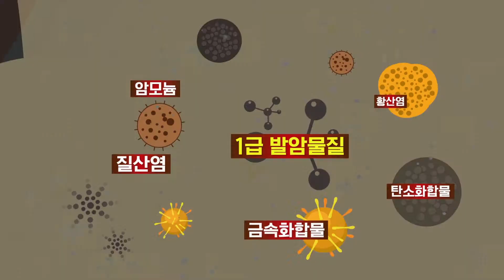자동차친환경등급제 홍보영상서울시